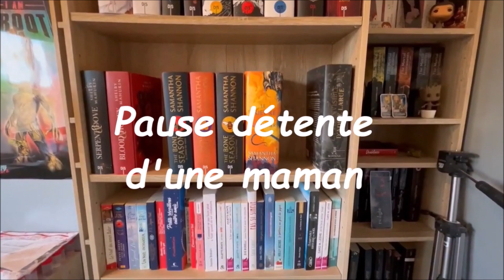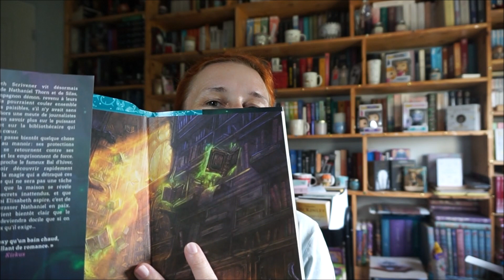Summer vlog☀️🌊 #2 Nouvelles petites poules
Musique début : Dance of the mammoths
                      fin : Happy Haunts
A summer night's/ Eternal garden - Dan Hening